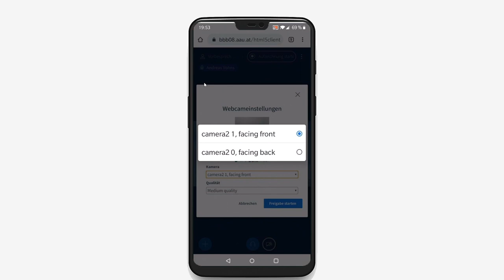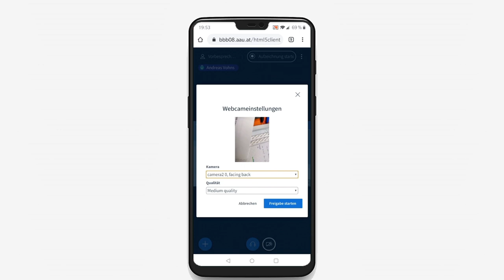Tipp: Smartphone-Kamera in BigBlueButton nutzen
Für den mündlichen Teil der elektronischen Prüfung zu Geschichte der Mathematik/Elementarer Diskreter Mathematik kann es sinnvoll sein, anstelle oder zusätzlich zu einer Webcam das Smartphone als Kamera zu nutzen, um handschriftliche Lösungen zu präsentieren. Dieses kurze Video zeigt, wie das funktioniert.